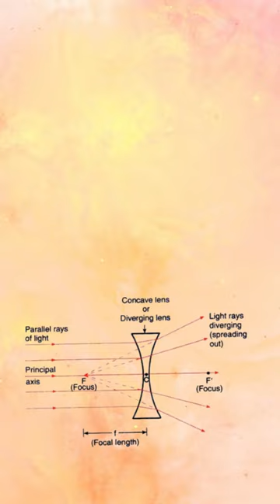WHAT IS DIVERGING LENS?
This video talks about diverging lenses and their uses